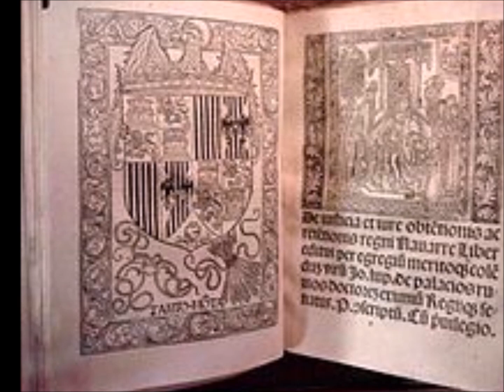El requerimiento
no es cuento es historia, el requerimiento